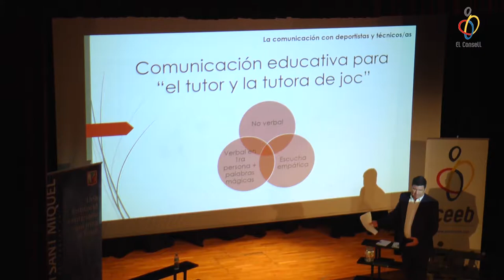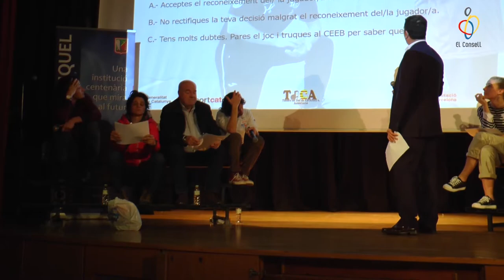En constant formació - Tutors/es de joc